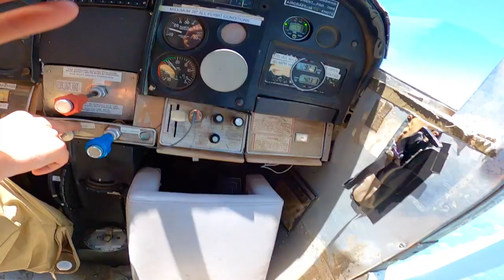Matt Brooks - Ultimate Video Package